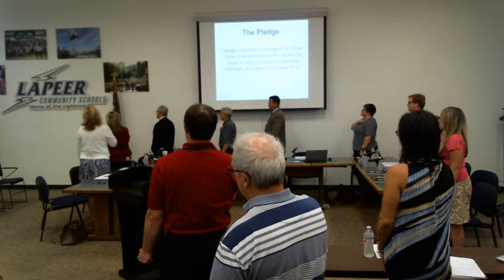Lapeer Community Schools Board of Education Regular Meeting: June 26, 2019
Irwin Board Room